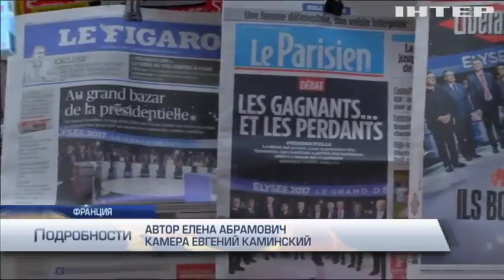Во Франции СМИ обнародовали "компромат" на Фийона